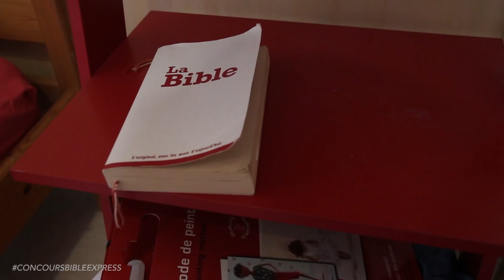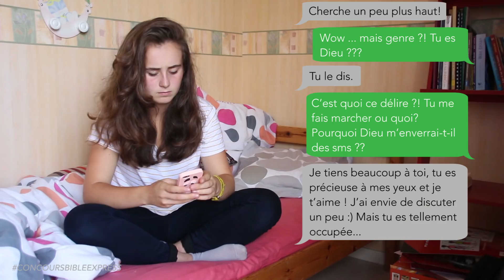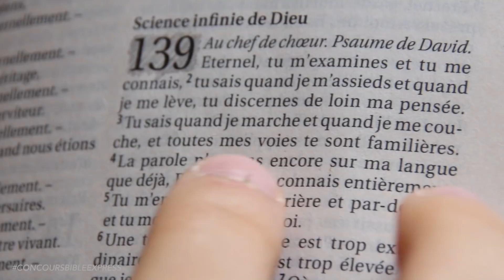CONCOURS BIBLE EXPRESS - "Vous avez un nouveau message" par Joélie Sémoulin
Joélie est la grande gagnante du concours Bible express.

Un autre concours aura lieu en 2018!

Concours révélateur de talents mis en place en partenariat avec le Mag Ta Jeunesse

N'hésitez pas à liker si la vidéo vous a plu 👍🏼 :)

Pour en savoir plus sur l'histoire de La Maison de la Bible,